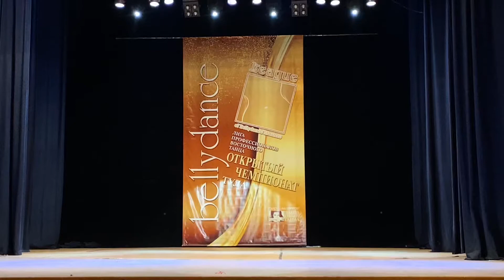Юруть Екатерина. Гала-концерт чемпионата ЛПВТ Тула